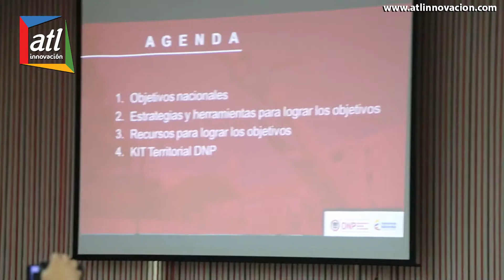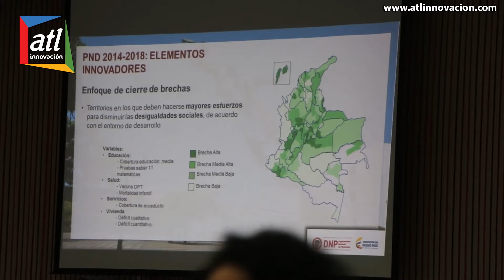DNP muestra su oferta institucional al gobierno departamental y municipal del Cesar. Carlos Aparicio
Carlos Aparicio Patiño   Departamento Nacional de Planeación